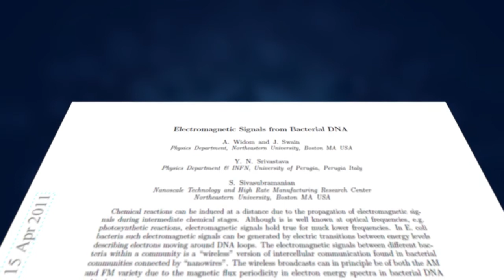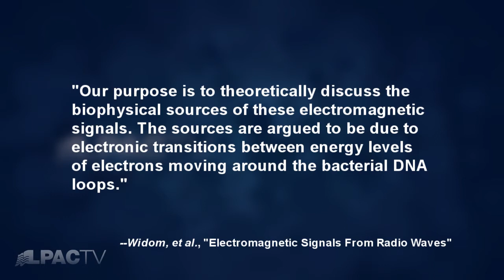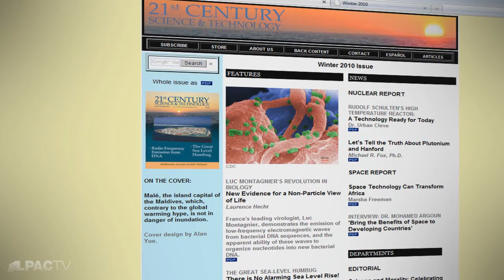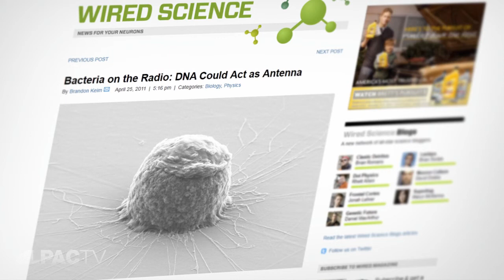A Fresh Look at Life -- Dr. Luc Montagnier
May 13, 2011 - LaRouchePAC - A fresh look into the controversial work of the scientist who won the Nobel Prize for the discovery of HIV, Dr. Luc Montagnier. Also, a recent paper published by a group of researchers from Northeastern University and the University of Perugia titled "Electromagnetic Signals from Bacterial DNA."